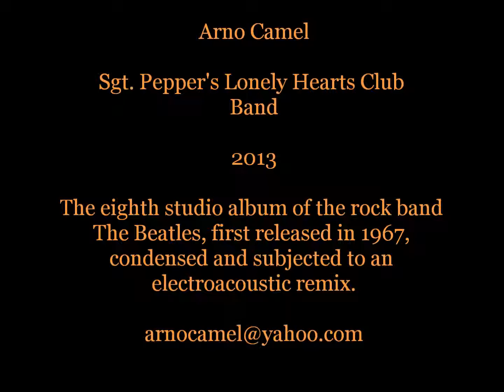Arno Camel_Sgt. Pepper's Lonely Hearts Club Band